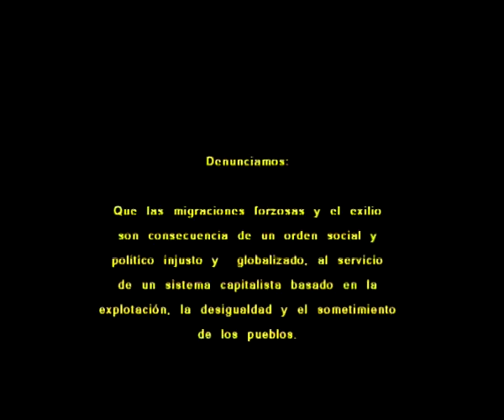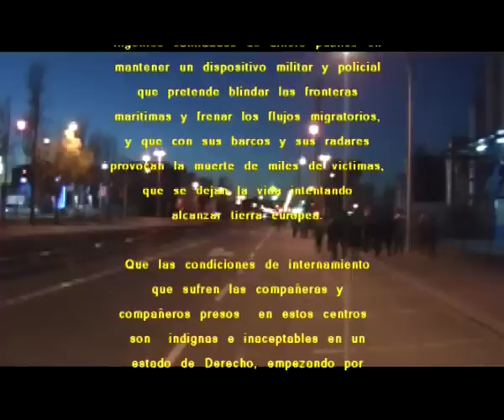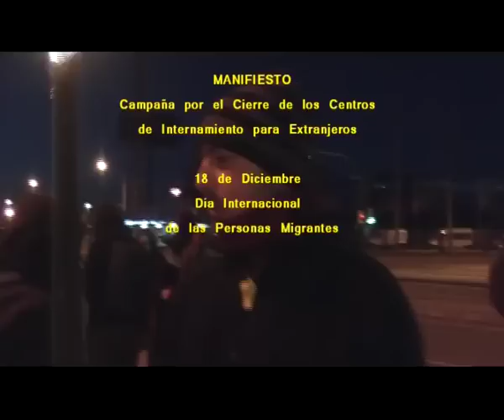Our Voices on the Move, Los CIES, nuestro propio Guantánamo. Protesta 18-12-11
Protesta 18-12-11 (Capítulo 2)

Que el derecho no se detenga a la puerta de los CIEs

Las organizaciones sociales, entidades y ciudadanos abajo firmantes pedimos el cierre de los Centros de Internamiento de Extranjeros (CIE), espacios contrarios a los instrumentos internacionales de derechos humanos firmados y ratificados por España, y mostramos nuestra preocupación por el oscurantismo con que el Gobierno español está elaborando el Reglamento que regulará el funcionamiento de estos Centros. Margina así a la sociedad civil en el tratamiento de uno de los puntos más cuestionados y represivos de la política migratoria: la privación de libertad a personas que no han podido obtener o renovar el permiso de residencia.

Son meses esperando conocer el borrador de este reglamento que está elaborando el Ministerio de Interior ‐pese a que la última modificación de la LOEX, de 11 de diciembre de 2009 dispuso que se aprobaría en el plazo de 6 meses‐, sin que haya sido posible saber sus líneas básicas ni mucho menos poder intervenir mínimamente para que se garanticen en él la totalidad de los Derechos de las personas que son internadas en los CIE. Esta ausencia de diálogo sólo puede presagiar la imposición de una norma restrictiva y limitadora de derechos que dé continuidad a la actual inseguridad jurídica propiciada por la imposición unilateral y arbitraria de las normas de cada centro.

Las denuncias documentadas sobre el funcionamiento de los CIE, formuladas en los últimos años por el movimiento asociativo que trabaja a pie de calle, así como por entidades europeas, comisiones del Parlamento Europeo e instituciones españolas como el Defensor del Pueblo, y equivalentes autonómicos, o la propia Fiscalía General del Estado, no pueden obviarse en el próximo Reglamento. Por ello, pedimos una interlocución oficial que permita al movimiento asociativo y al resto de entidades implicadas, una participación real en el debate en torno al futuro Reglamento.

La sociedad civil no puede ser excluida del proceso de elaboración del Reglamento que regulará el funcionamiento de estos espacios donde miles de personas permanecen detenidas por no tener su situación administrativa regularizada. Son nuestras vecinas y vecinos, parte importante de una sociedad en la que no cesaremos en nuestro empeño de que sean respetados los Derechos de las personas, independientemente del lugar donde hayamos nacido.

Es necesaria, entonces, la implicación de todos los estamentos de nuestra sociedad para conseguir dicha interlocución. El pronunciamiento de las entidades sociales, de las que se mueven en el ámbito jurídico, en el mundo universitario, en el campo de la salud pública, de la enseñanza, etc. puede favorecer que Interior apruebe un Reglamento que garantice y desarrolle los derechos básicos de las personas encerradas en los CIE.

Insistimos en que el único derecho limitado por el ordenamiento jurídico a dichas personas es el de la libertad ambulatoria. Por ello, el Reglamento ha de garantizar el cumplimiento de todos los demás derechos: a la integridad física y psicológica, a la salud, a la asistencia jurídica y social, a la comunicación sin trabas y respetando el derecho a la intimidad, al conocimiento y ejercicio de sus derechos, a unas instalaciones en condiciones.

Y en tanto los tiempos conduzcan a un cierre de estos centros, se ha de acabar con el oscurantismo sobre su funcionamiento, garantizando el respeto a los derechos fundamentales de los internos e internas, el acceso de las entidades sociales y proporcionando información pública y estadísticas precisas sobre las personas que pasan por los CIES, su situación jurídica, la duración del encierro y la resolución final del mismo, su expulsión o puesta en libertad.

Organizaciones firmantes:

ACSUR, Andalucía Acoge, Asociación Pro Derechos Humanos de Andalucía (APDHA), Asociación Española para el Derecho Internacional de los Derechos Humanos (AEDIDH), Campaña "CIE's No" (Valencia), Comisión Española de Ayuda al Refugiado (CEAR), Convivir Sin Racismo, Federación Estatal de Asociaciones de SOS Racismo, Ferrocarril Clandestino, Fundación Acción Pro Derechos Humanos, Grupo Inmigrapenal, Médicos del Mundo, Migreurop, Mugak, Plataforma de Solidaridad con los/las Inmigrantes (Málaga), Pueblos Unidos, Observatorio del Sistema Penal y Derechos Humanos (Universidad de Barcelona), Parroquia San Carlos Borromeo (Madrid).

Pedimos tu apoyo, individual y/o como entidad social, a este manifiesto
*Obligatorio
Me adhiero a la campaña "Qué el derecho no se detenga a la puerta de los CIEs" *
 Adhesión inidividual
 Adhesión como Entidad Social